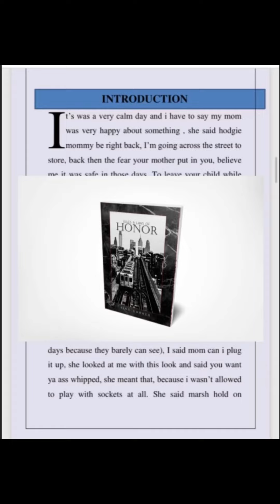KODAK BLACK & 6ix9ine has music coming , king earner snatching honor !